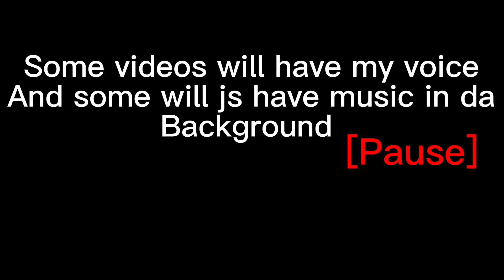Update! || I’ll be making more vids.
Hey guys!!! I will be making more vids so look forward to that (they will also have my voice) and for my socials that will be at the end of this video but I will always shoutout my tiktok in the description so-
Priscism__

Thx again  and have a nice night/day!🍙🤍